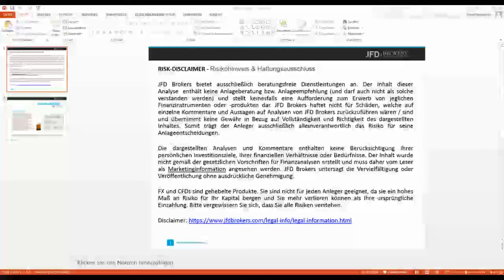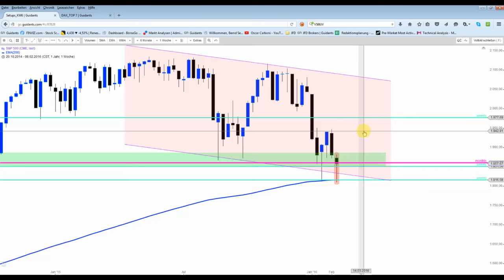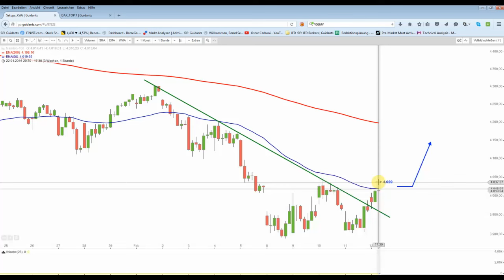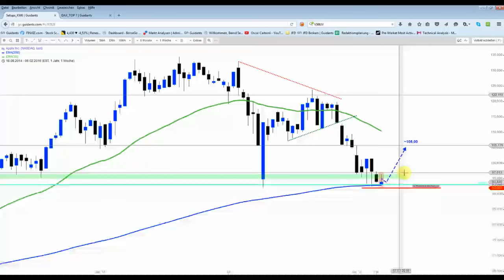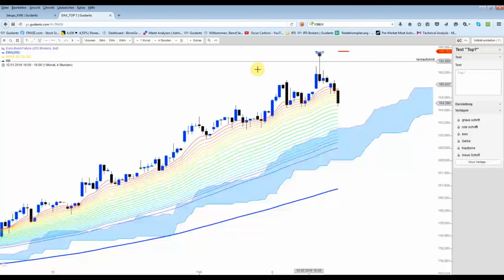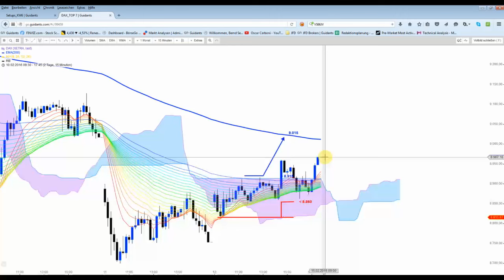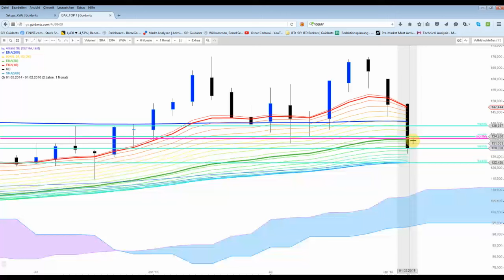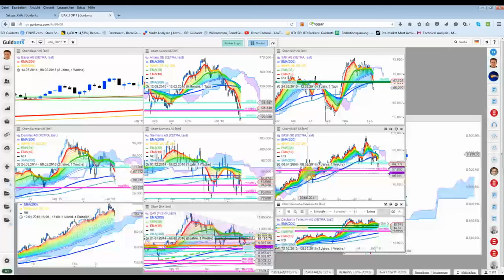DAX&Co: Wenn es so bleibt.... dann war die Woche ein Erfolg...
... doch noch müssen die Amerikaner 4 Stunden handeln ;) Video zeigt u.a. einen Rückblick & Ausblick.

Schönes WE